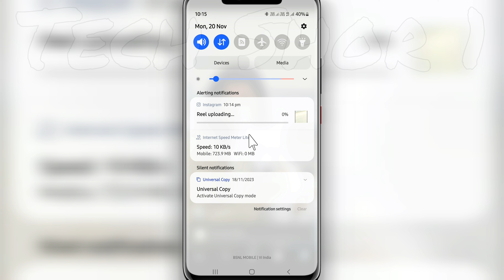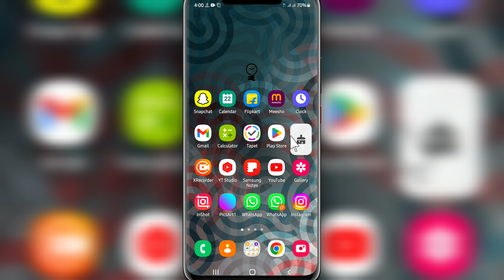Instagram Reel Not Uploading Problem Solve | Instagram Reels Upload Problem Solve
●My Channel Gears:

● Hp Pavilion Gaming Laptop:

●Boya By M1 Mic :

●Boat Rockerz 400:

●Moto Vlogging Action Pro Chest Mount:

● Fuarez Mic

●Bluetooth Headset

●Bluetooth Speaker

●Wireless Headphone